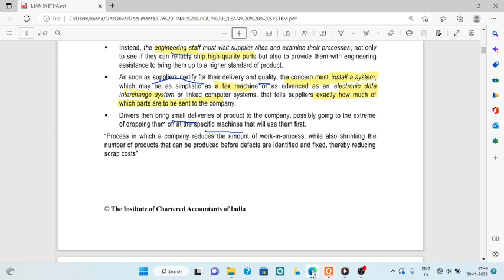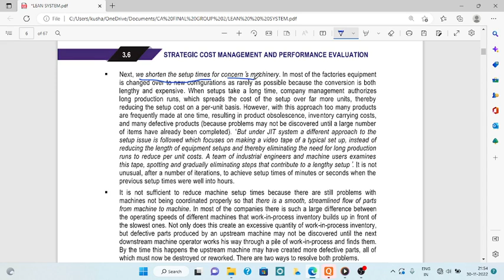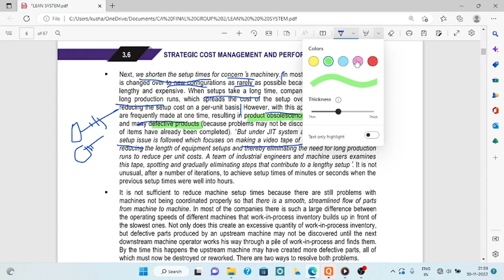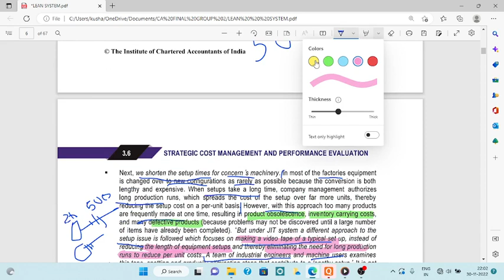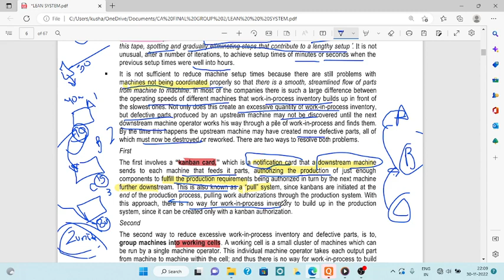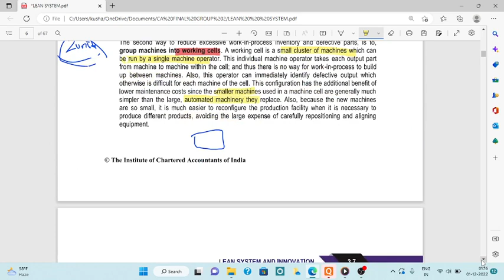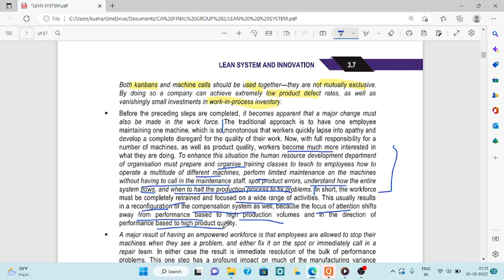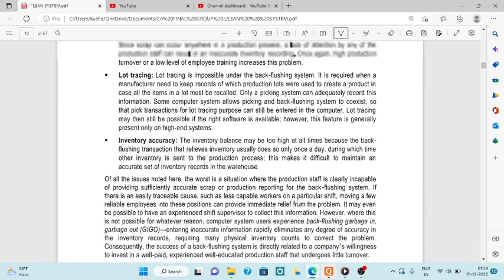PART 3 |CH 3| LEAN SYSTEM AND INNOVATION|JUST IN TIME(JIT)|CA FINAL SCMPE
Link of my Telegram Channel:This channel contains various videos links and pdfs of the youtube videos